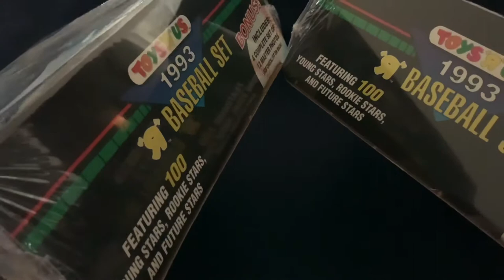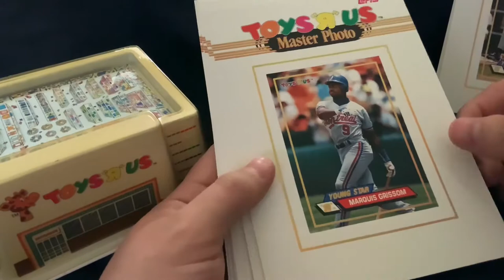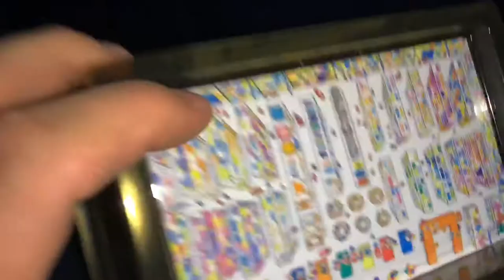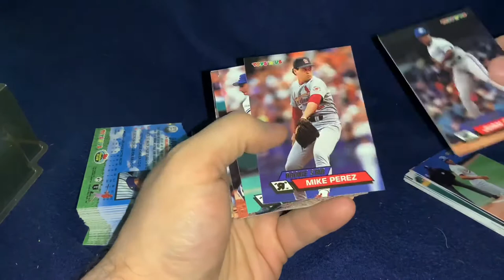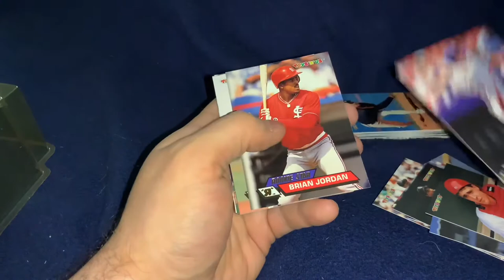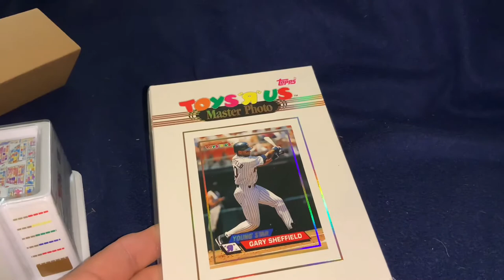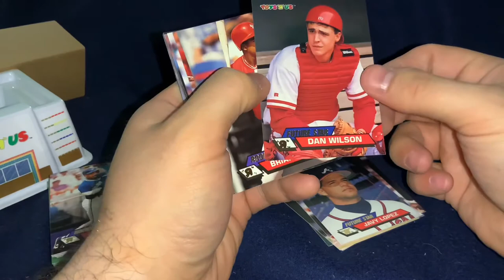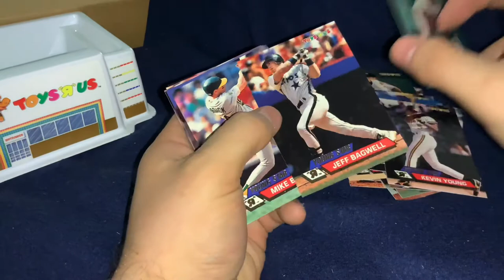FLASHBACK FRIDAY! TOYS R US 1993 TOPPS BASEBALL COLLECTORS ITEM!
Found these beauty’s at the local card shop.  If you don’t remember these, well now you can.  Lots of fun with this since TRU isn’t around anymore.